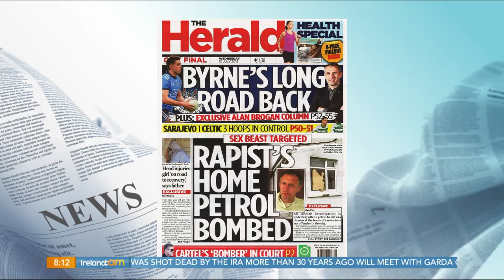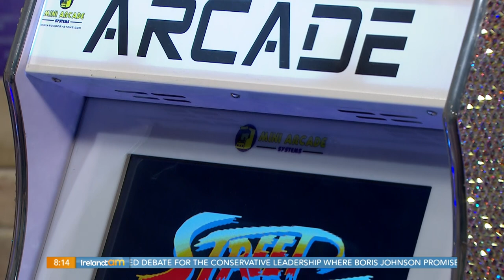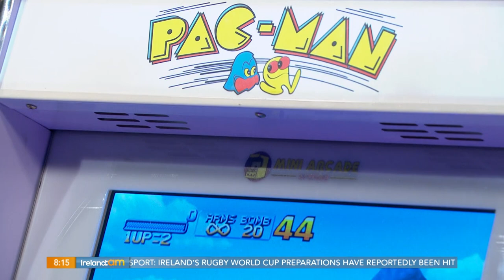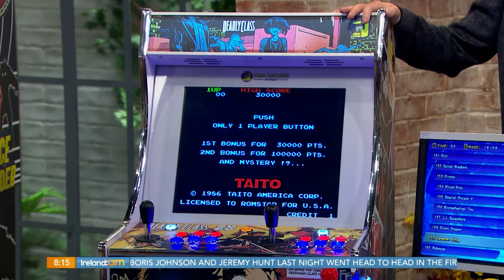Mini Arcade Systems Ireland AM